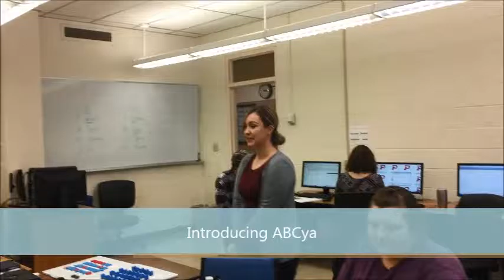My Movie Dakota Moon